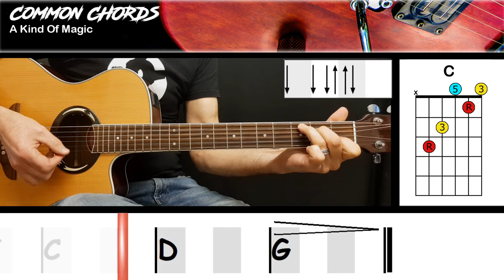A Kind of Magic - Queen | EASY GUITAR | Common Chords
Try out YOUR approach to A KIND OF MAGIC by heading and jam the full version with a visual Backing Track Band!